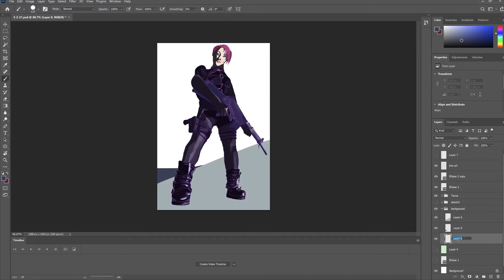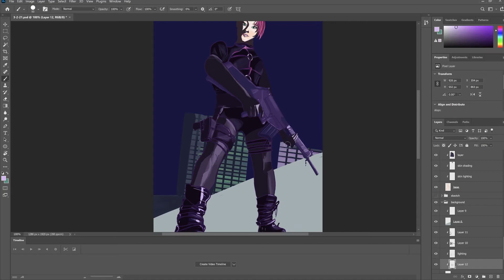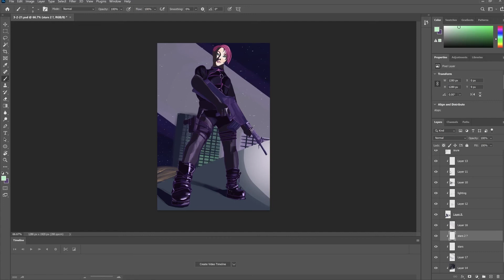If Tecna was in a heist movie - Winx Club Fanart - Speedpaint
New headcanon: Tecna decided to film a heist movie instead of being in Fate.